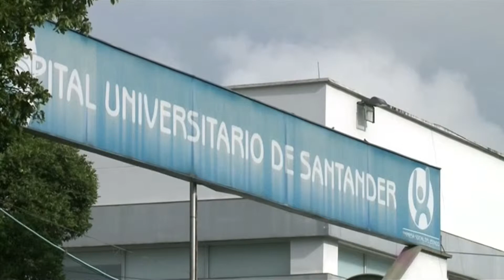Vrouw eet 7000 dollar op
Een 30-jarige Colombiaanse vrouw nam drastische maatregelen na een ruzie met haar man. Ze verstopte 7000 dollar door het op te eten.